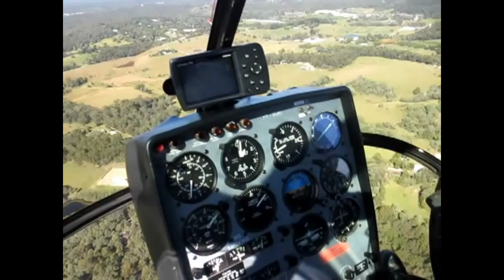Mark Nel Trial Introductory Flight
Mark takes the controls of the Hughes 300 for the first time with V Squared Helicopters Brisbane. The Trial Introductory flight allows YOU to take the controls and see what its like to be a helicopter pilot. Think you have got what it takes to learn to be a helicopter pilot?